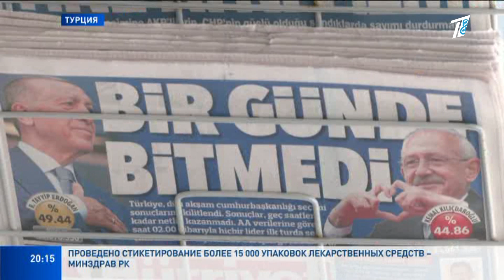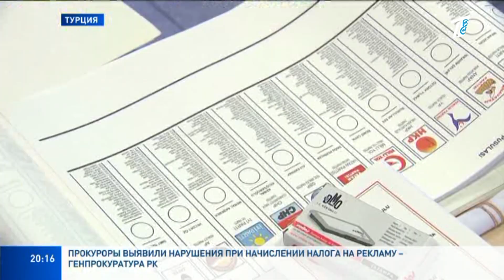ВЫБОРЫ В ТУРЦИИ: БУДЕТ ЛИ ВТОРОЙ ТУР И КТО МОЖЕТ ПОВЛИЯТЬ НА ПОБЕДУ СОПЕРНИКОВ?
В Турции прошли президентские и парламентские выборы! Их называют историческими, так как впервые за 20 лет правления действующего главы Турции Реджепа Тайипа Эрдогана у оппозиционного кандидата появился шанс на успех. Насколько он велик и будет ли второй тур выборов?